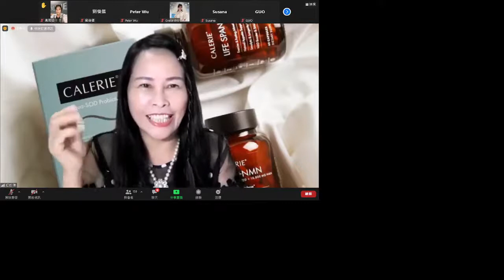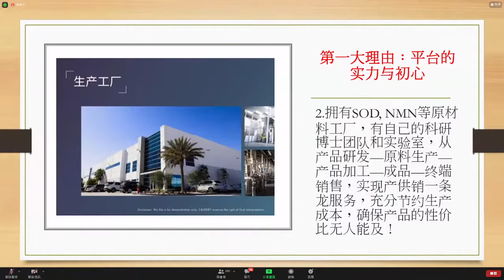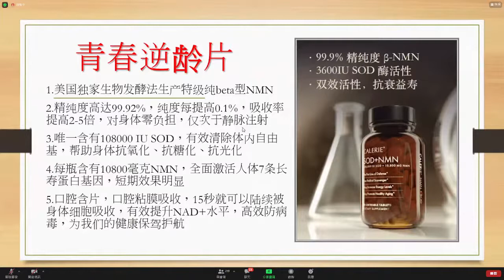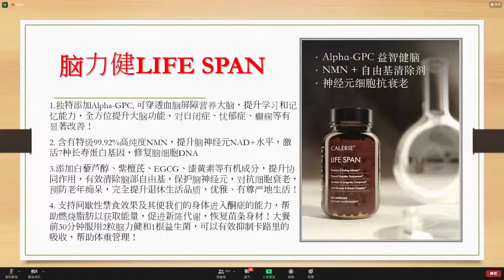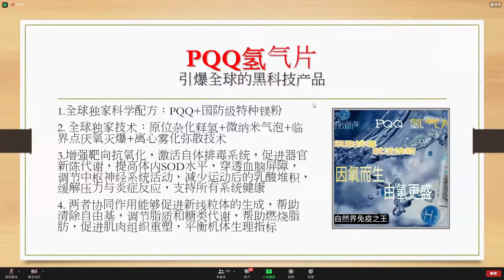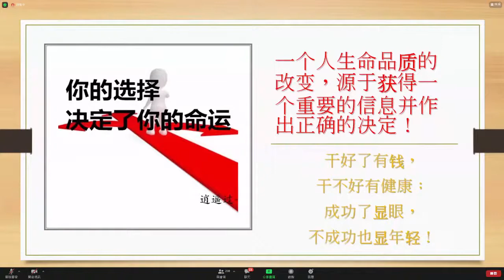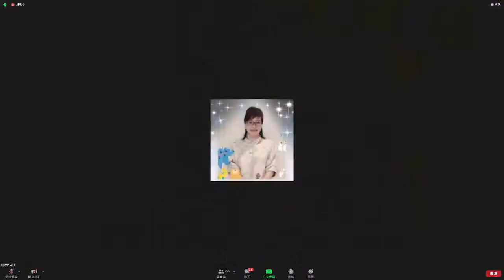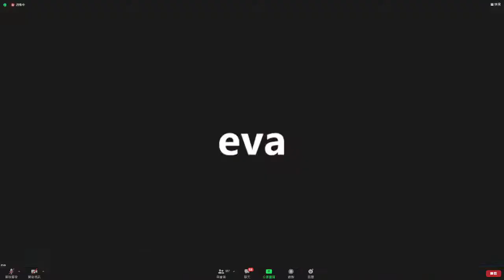網路平面設計師轉戰Calerie凱麗心動的理由｜線上開啟財富之門主講貴賓#高鑽石20210907